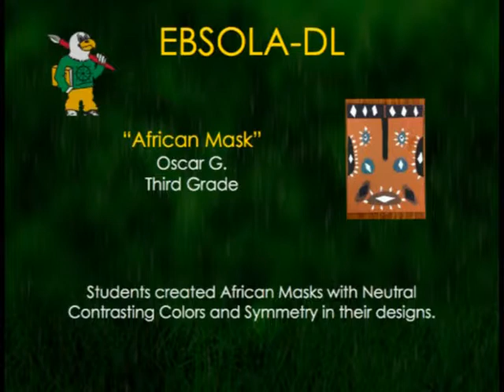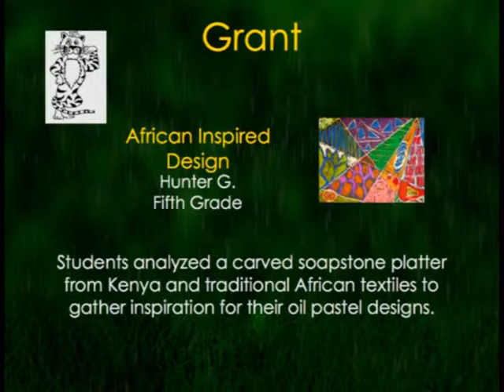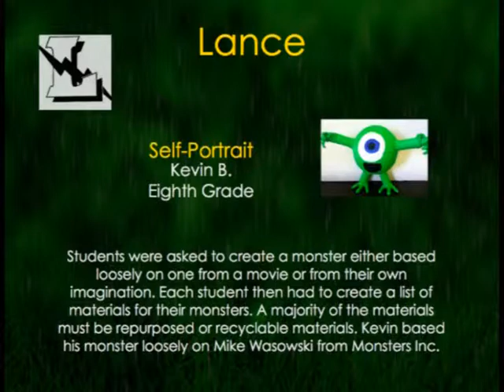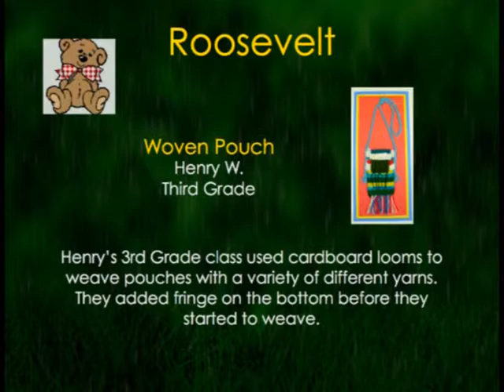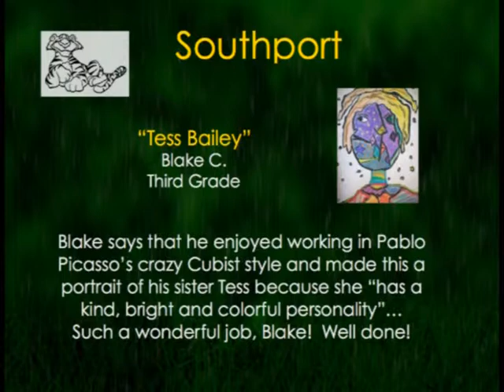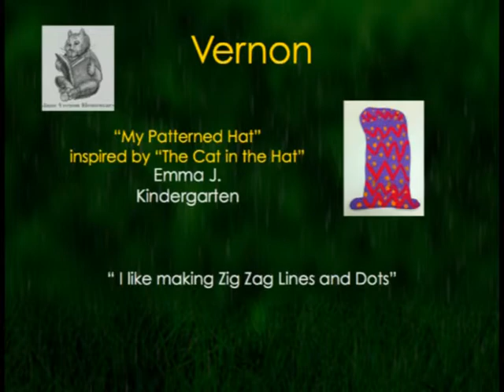KUSD Fine Art Showcase May 2014